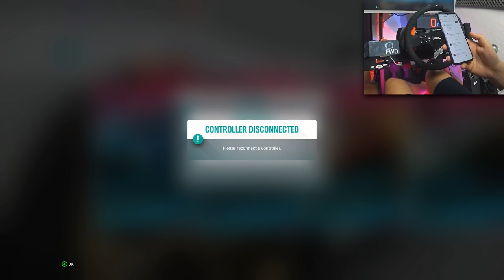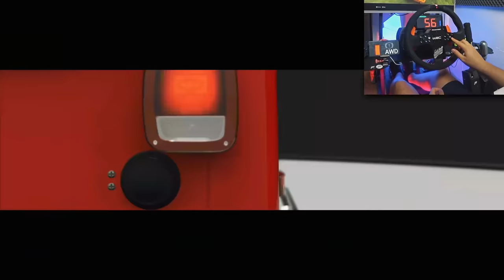Trasa kończy się w TUBIE! Mapki od widzów / Forza Horizon 4